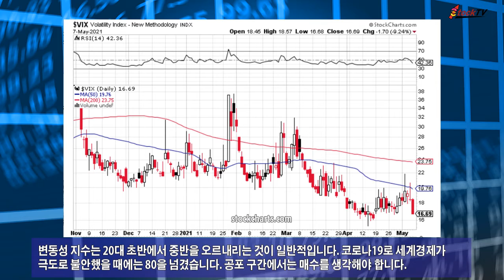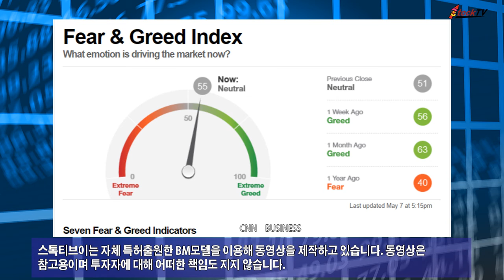동성지수 16.69 낮은편, 공포탐욕지수 55로 중립 구간. 2021년 5월 9일 스톡티브이 제공.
변동성 지수는 5월 7일 16.69로 낮은 수준을 유지하고 있습니다. 변동성 지수는 대체로 주식 시황과는 달리 반대 방향으로 움직이고 있고 공포지수라고도 불립니다.
CNN BUSINESS의 공포탐욕 지수는 55로 중립 구간에 놓여 있습니다. 숫자가 0에 가까우면 공포가 지배하고 있고 반대로 100에 근접하면 탐욕이 지배하고 있음을 말합니다.